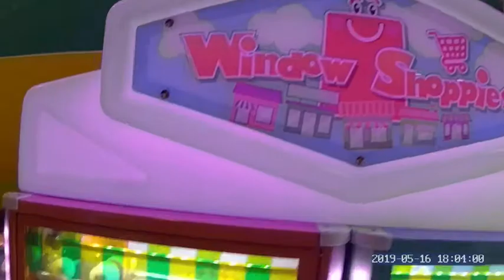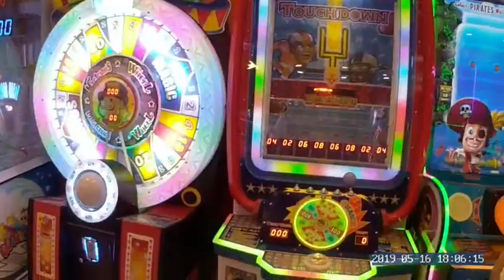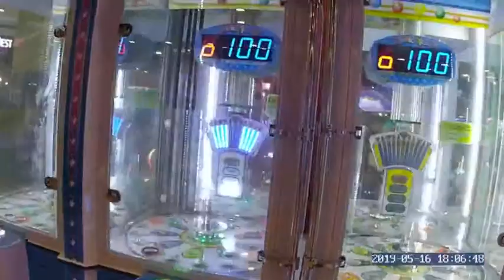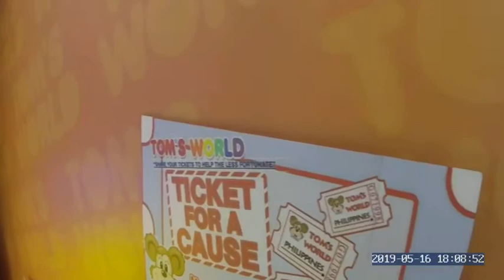TOM'S WORLDS ARCADE TOUR!